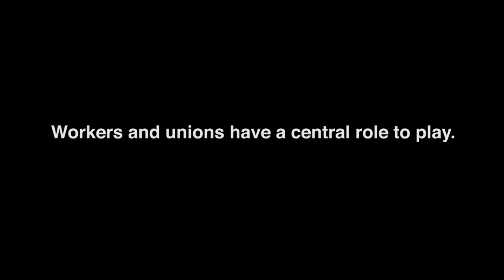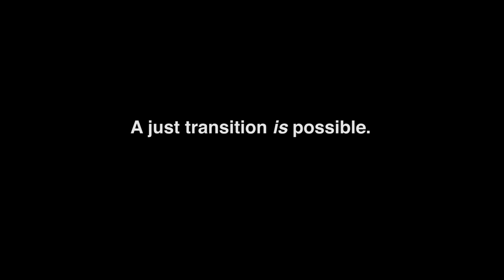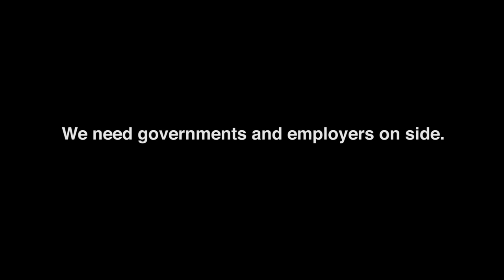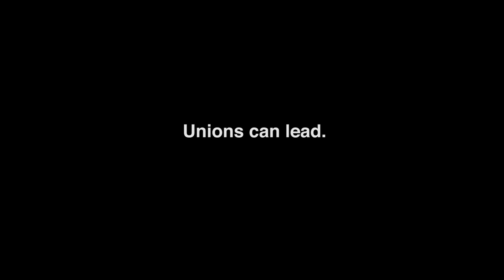Climate Change: A Just Transition is Possible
By collaborating with governments and employers, workers and unions can tackle climate change and ensure a just transition to a green economy.

Featuring author Naomi Klein, President of the Canadian Labour Congress Hassan Yussuff, and Unifor President Jerry Dias.

Video produced by the Canadian Labour Congress